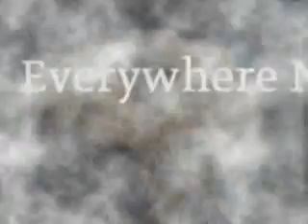Blog Action Day